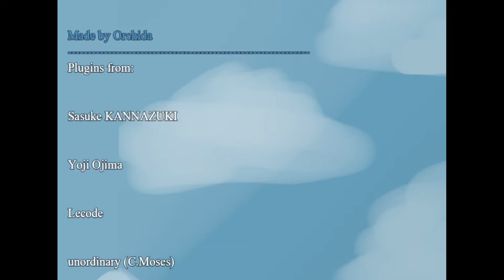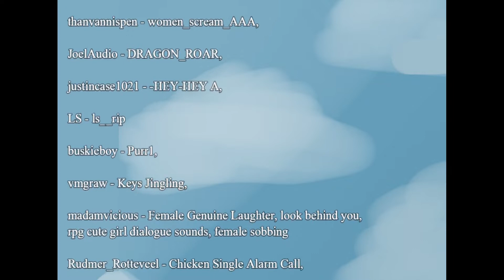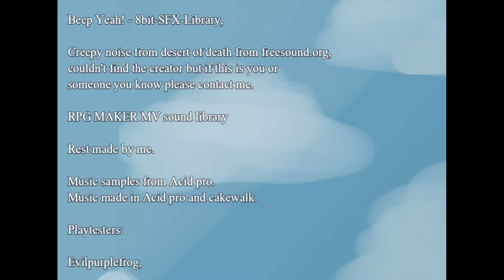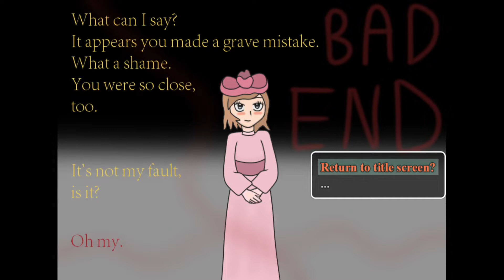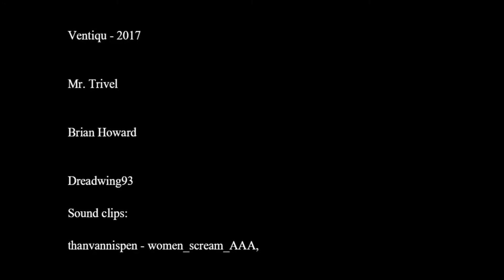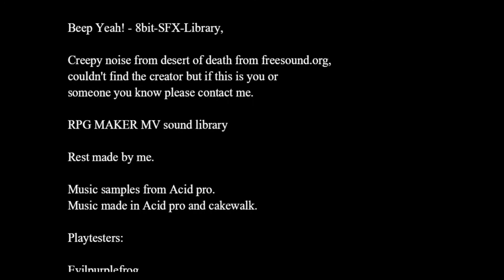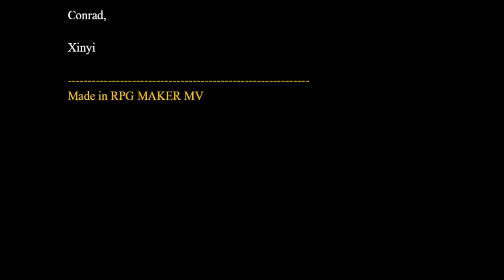Aerial outcast LONG playthrough part 12 - Endings (No commentary)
They appear frequently in Aerial outcast, please keep that in mind before you watch this walkthrough or download the game.

Part 12 of the Aerial outcast long playthrough, this session, we look at all the potential endings for the game.

NOTES:
- This is the long playthrough, so I will be going from area to area and interacting  with most things, this is released alongside a short playthrough, which follows the plot and doesn't spend so much time exploring.
- This is a pre-release version of the game, not by very long, but some minor changes may have occurred in the actual game between the recording of these videos and the release of the game.
- Most importantly, thank you for taking the time to have a look at my little game. It really means a lot to me.